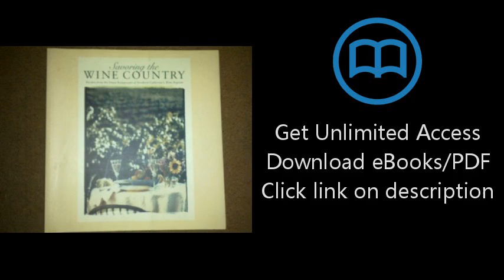Download Savoring the Wine Country PDF